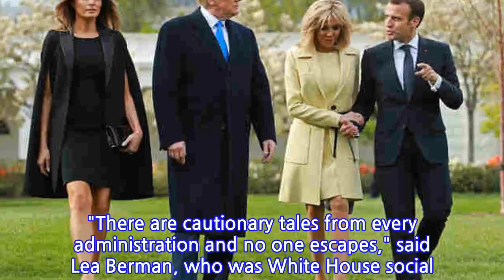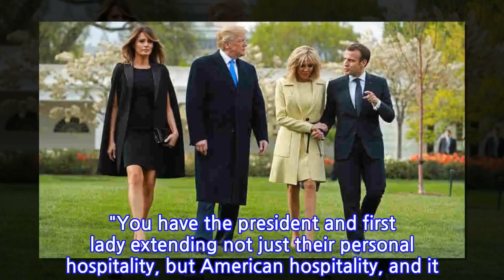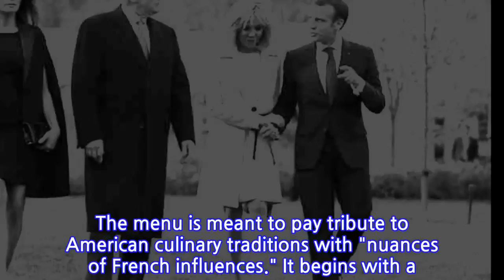First State Dinner: A Chance For Melania Trump To Put Her Stamp On The White House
Fifteen months into the Trump presidency, the first state dinner, in honor of French President Emmanuel Macron, will be a big moment for first lady Melania Trump, who has kept a lower profile than many of her predecessors.